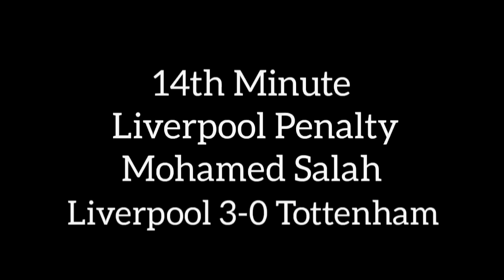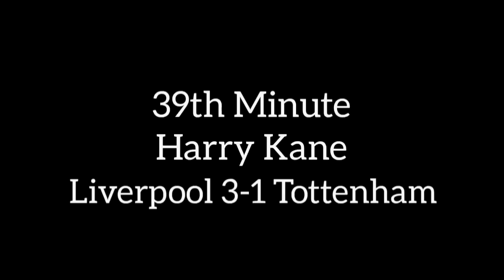SPURS FANS REACTION TO MY TOP 5 OMG TOTTENHAM DEFEATS 2022/23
Compilation of Tottenham Hotspur fans reactions to my OMG Tottenham Defeats in the English Premier League 2022/23.

The Games In This Video Is
Man City 4-2 Tottenham Played On 19th January 2023
Leicester City 4-1 Tottenham Played On 11th February 2023
Tottenham 2-3 Bournemouth Played On 1st April 2023
Newcastle 6-1 Tottenham Played On 23rd April 2023
Liverpool 4-3 Tottenham Played On 30th April 2023

All The Fan Channels In This Video Was